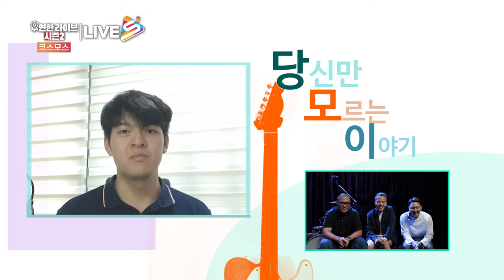코스모스 (Cosmos) - 6. 누군지 알거 같음 [Live-S]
코스모스 (Cosmos) - 6. 누군지 알거 같음

OBS경인TV와 공동제작한 음악예능 시리즈!

"별빛이 내린다"의 안녕바다 보컬 나무와 함께하는 음악예능쇼 Live-s

당모이의 주인공은 누구?